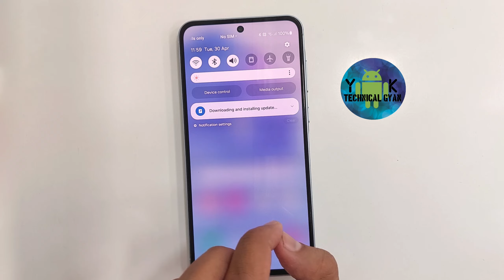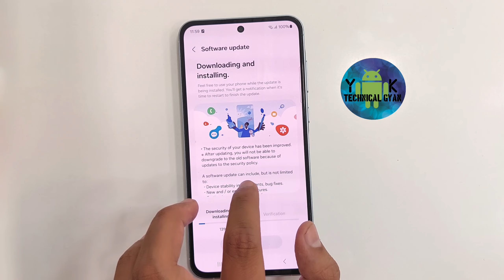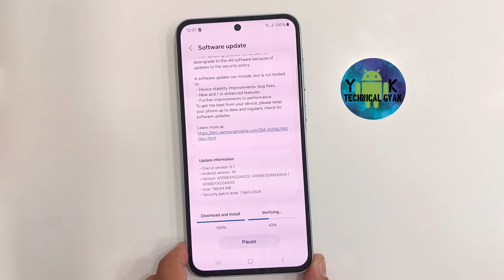Samsung Galaxy A55 5g new software update in may 2024 / New Software Update in Samsung A55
Samsung Galaxy A55 5g new software update in 2024

Samsung Galaxy A55 5g new software update in may

 Samsung Galaxy A55 5g new software update in may 2024

New Software Update in Samsung A55

Hello everyone aaj ki video me hum dekhe ge Samsung galaxy A55 5g me aaye New software update

New Software update in Samsung A55 5g

Samsung A55 5g new software update in March 2024

Samsung A55 5g new software update

latest software update in Samsung Galaxy A55

samsung A55 5g software update

Samsung A55 5g new software update in April 2024

Samsung A55 5g new feature

Samsung A55 5g software update in 2024

mr yk technicalgayan

samsung galaxy a55 5g new software update

samsung galaxy a55 5g new software update in

software update in samsung galaxy a55 5g